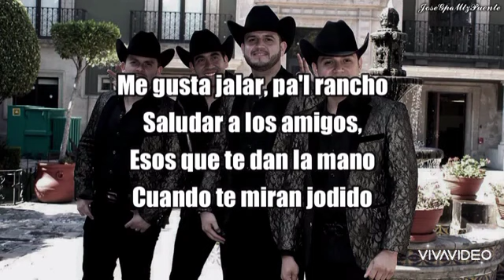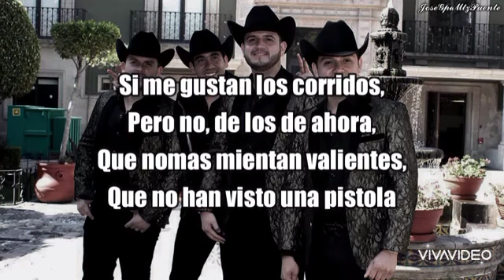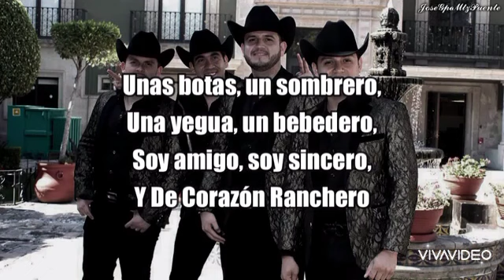De Corazón Ranchero Karaoke no tengo los derechos de autor